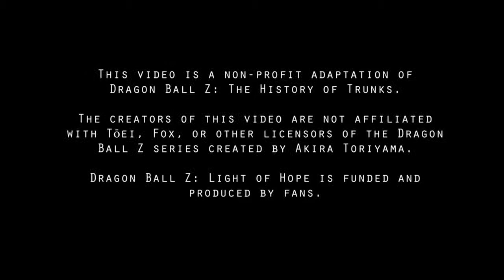"Dragon Ball Z: Light of Hope en live action"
Chekea esta serie de Dragon Ball Z !! Producción realizada para YouTube por Robot Under Dog adaptada del especial de televisión "La Historia de Trunks".